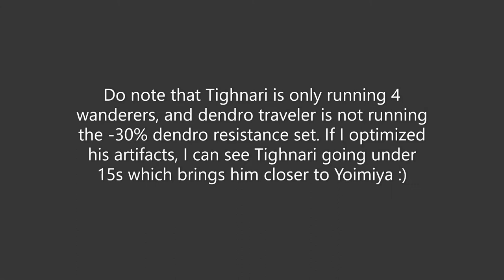C0 Tighnari vs C0 Yoimiya Damage Comparison with Level 9 Talents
Quick Comparison :)
Analysis at the end.